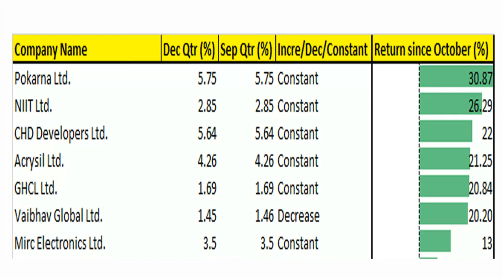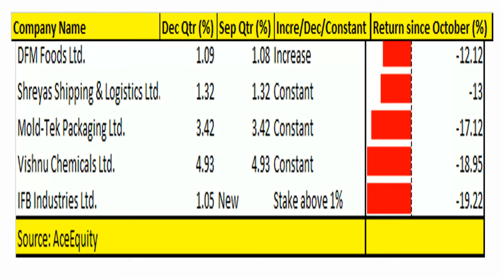Ashish Kacholia latest Complete Protfolio | increase | Decrease | December 2018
Ashish Kacholia latest Complete Protfolio | increase | Decrease | December 2018,Rakesh Jhujhunwala, Et Now, CNBC Awaaz, CNBC TV18, Zee Business, Stock to buy, Stock Advice, Kotak Bank,d return,Ashish Kacholia Portfolio